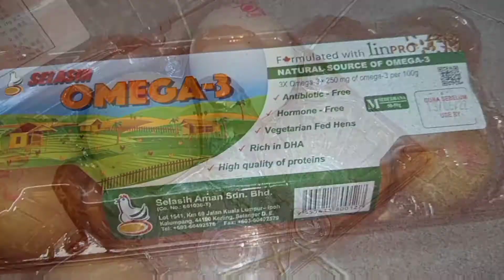7 minutes ONLY | Tips for Perfect Steamed Eggs | Telur Ayam Rebus Yang Sempurna🥚 Let's Try 👩‍🍳💛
Hamidah Sharudin

Hye semua, kali ni saya nak kongsikan cara membuat 'Telur Ayam Rebus'

Bahan Bahan :

Telur Ayam
Garam
Air

Cara Penyediaan :

Telur Ayam terlebih dahulu hendaklah dibersihkan dan diblias dengan air

Kemudian panaskan air di dalam kuali bagi proses merebus telur ayam

Masukkan 1 sudu kecil Garam ke dalam air rebusan

Setelah air mula mendidih, masukkan dengan perlahan kesemua telur ayam yang telah dicuci bersih

Prose merebus dibiarkan selama 7 minit & ditutup dengan penutup periuk atau kuali

Kemudia selepas 7 minit, api dipadamkan & telur-telur ayam tadi di angkat

Setelah suam, bolehlah dikupas kulit telur ayam tadi & kemudiannya dibelah dua untuk hidangan sarapan pagi bersama kicap, lada sulah ataupun dimakan bersama roti & nasi lemak

Semoga bermanfaat & Selamat Mencuba 👩‍🍳💛

Luv U gaizz!!!

Enjoy the Show & Stay Safe💛👩‍🍳